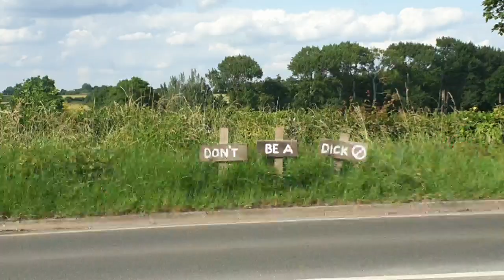Caffeine and Machine